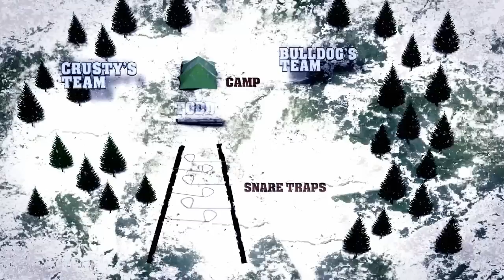Monster Hunters Devise A Clever Plan With Snare Traps To Catch The Siberian Giant l Alaska Monsters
In order to catch the infamous Siberian Giant in the Alaskan wilderness, Monster hunters come up with a plan where one of them will act as bait to lure the creature into their snare trap.